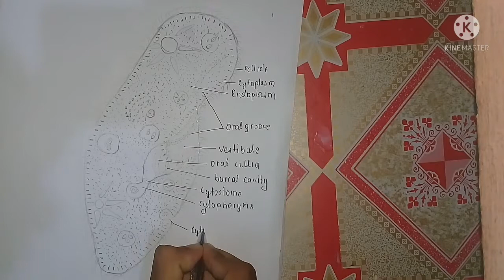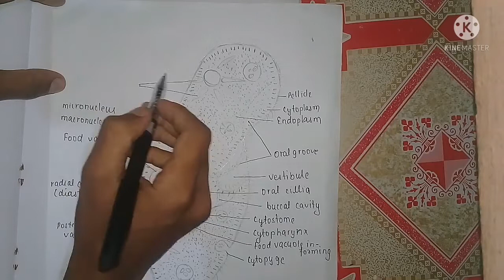EASY WAY TO DRAW PARAMECIUM FOR PRATICAL, How to draw paramecium in EASY WAY.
Hello friends.
This videos is made for helping students to form paramecium for pratical and exam with easy way.
#Drawing of COMPOUND Miscroscope